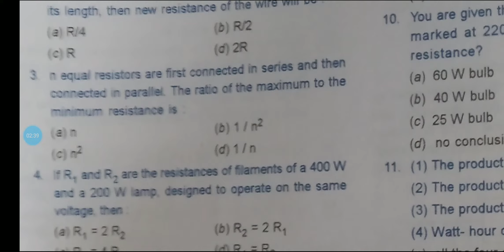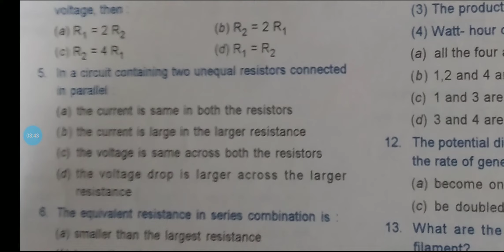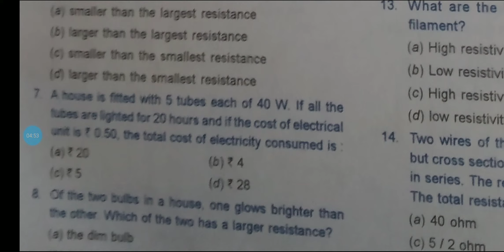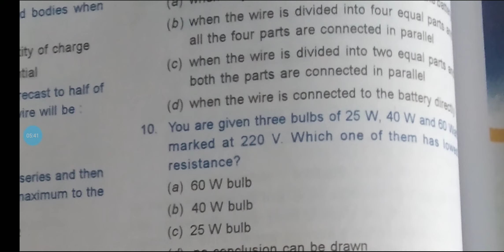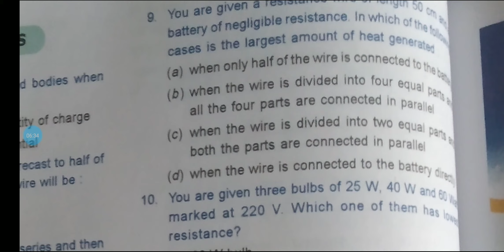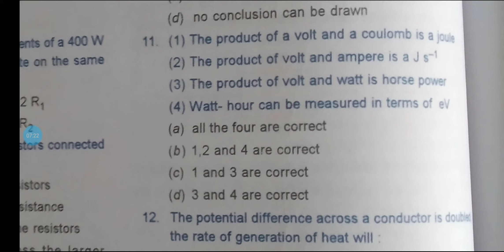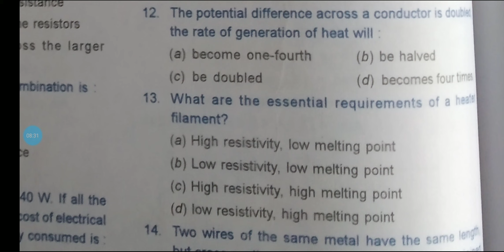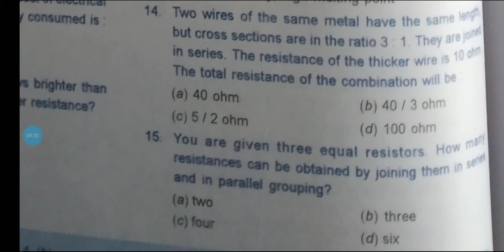Electricity MCQ questions for class 10 Science 2020